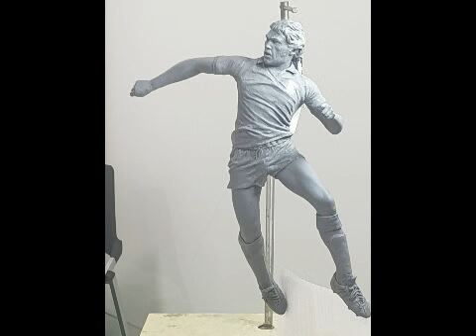16/09/19 - Sean Hedges-Quinn on designing the Kevin Beattie statue